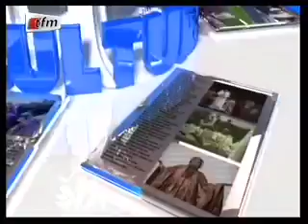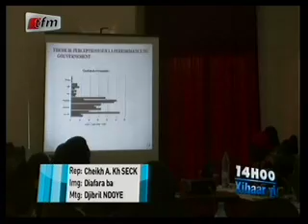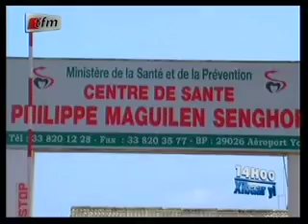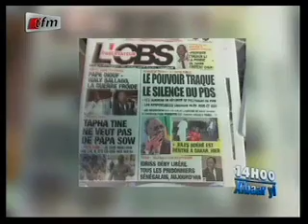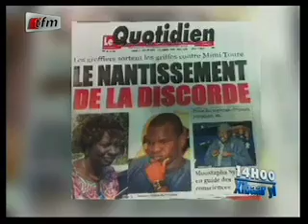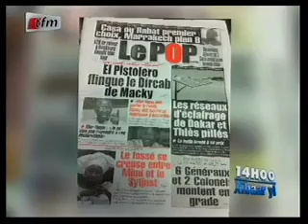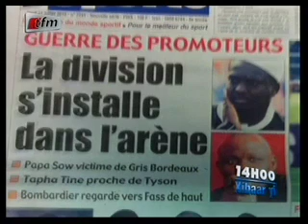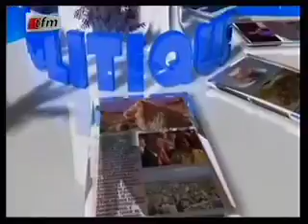Journal 14h - 11 Juillet 2013